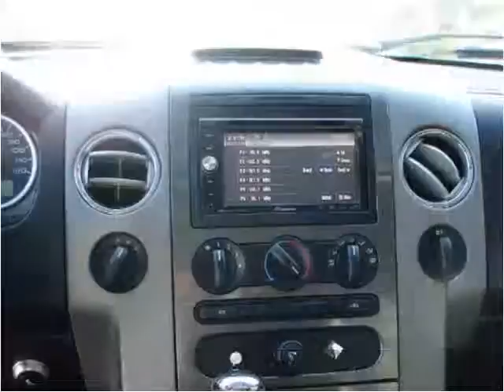2004 Ford F-150 Used Cars LONGMONT CO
This 2004 Ford F-150 is available from Internet Auto Broker.